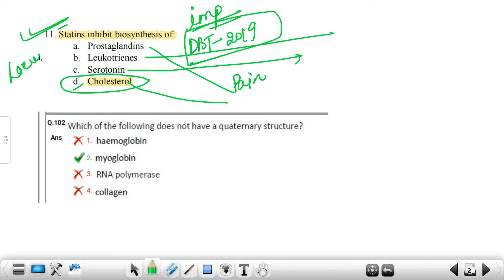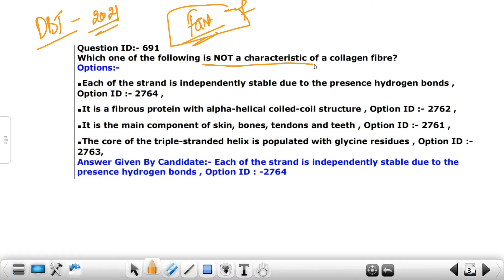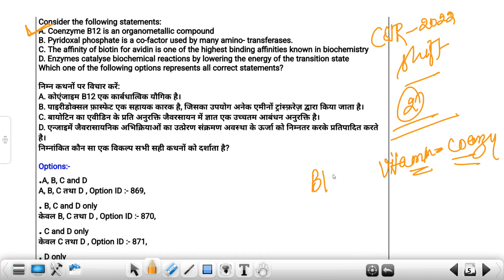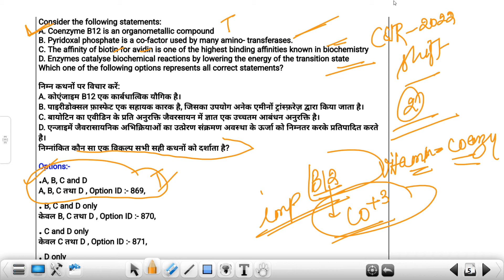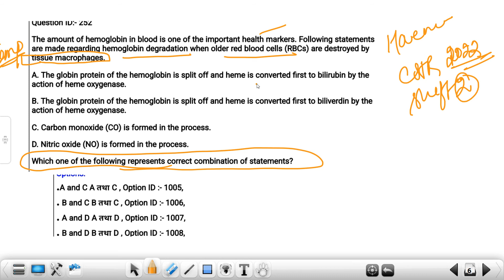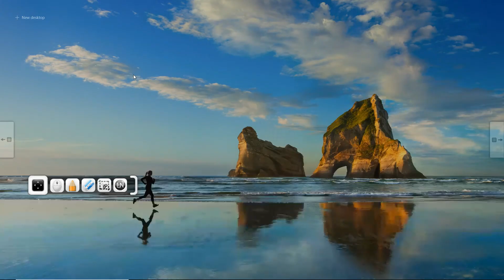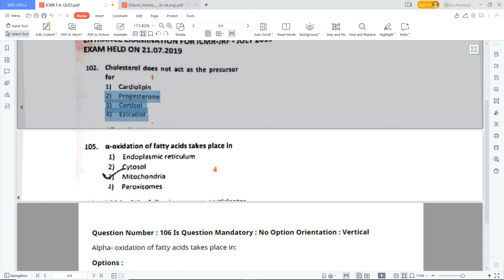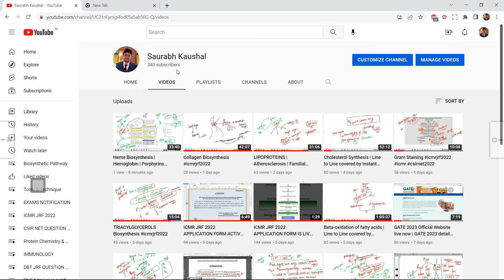PYQs related to Biosynthetic Pathways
Question discussion related to Biosynthetic Pathways